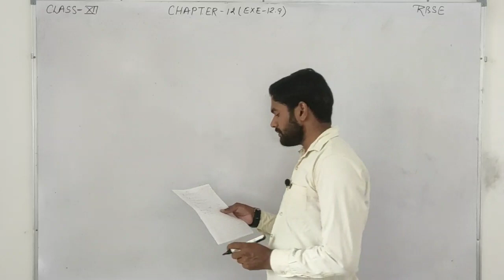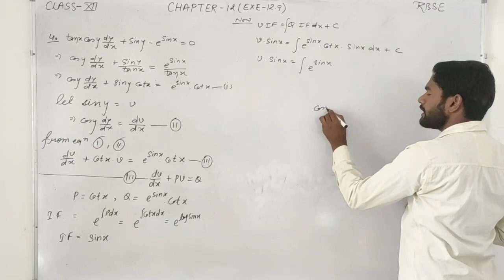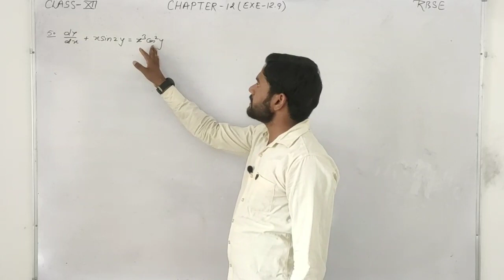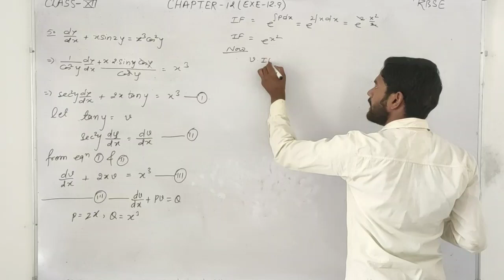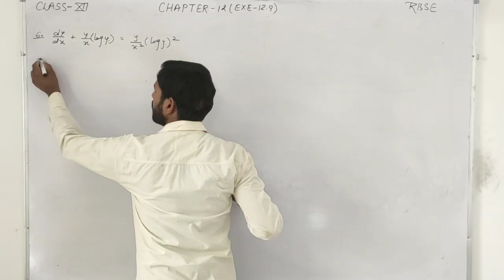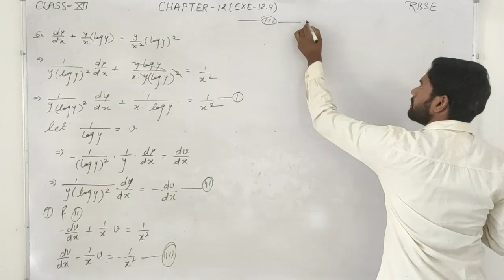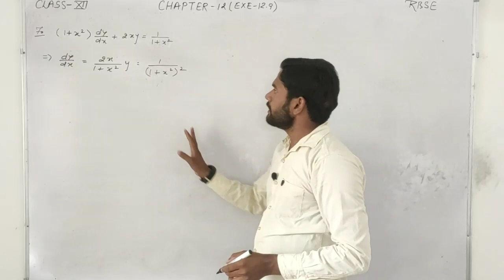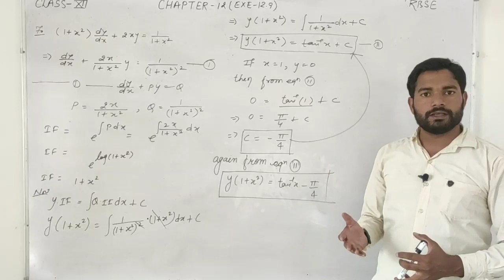Class 12|RBSE|CHAPTER 12|differential equations|Exercise 12.9|part 2|Bernoulli equations|solutions